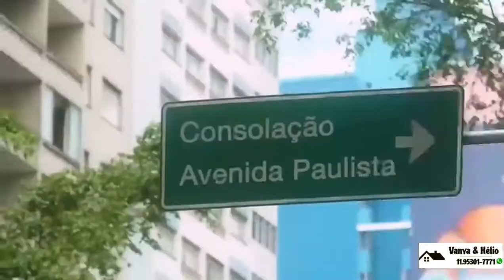FLOW NESTOR PESTANA BY GAFISA AO LADO DA CONSOLAÇÃO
Vem aí o mais esperado lançamento da Consolação Flow Nestor Pestana by Gafisa.

Studios, 2 Dormitórios e Dúplex.

Lazer incrível com vista para a cidade!
Antecipe-se!

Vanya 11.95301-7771